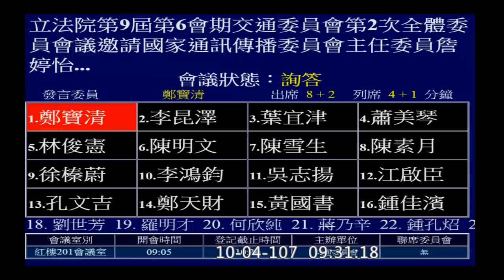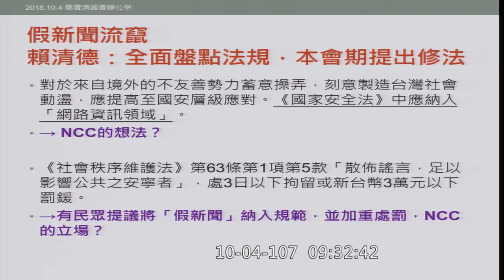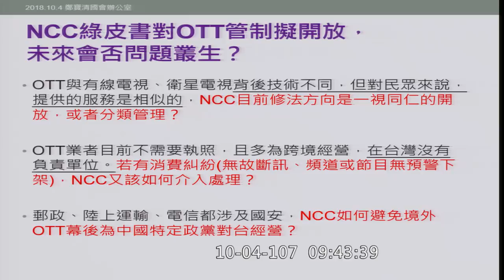(去年) 桃園 鄭寶清 質詢 NCC 假新聞 通傳會 詹婷怡 2018 10 04 【立法院演哪齣？】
11:20
今天台灣最大的問題：
我們沒有用對的方式去處理問題